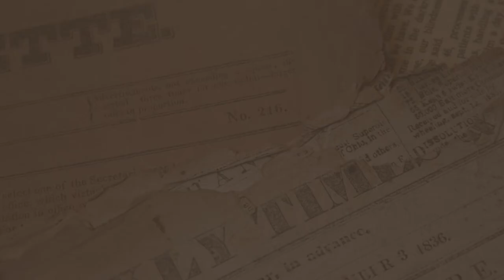Outland Living Firebowl 883 Mega Outdoor Propane Gas Fire Pit Review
Product description
Style:Propane Gas Fire Pit
Perfect for outdoor recreation, the Outland Firebowl Mega adds ambiance to any outdoor activity and offers the easy alternative to traditional labour intensive campfires. This 24" diameter certified fire pit is safe to use during most campfire bans, you can bring the warmth and experience of a cozy campfire with you anywhere outdoors. Our 58,000 BTU fire bowls are constructed from high quality steel with a protective powder coating and enamel finish for long lasting durability. Features of the Outland Firebowl Mega include stainless steel burner & fasteners, chrome knob with rubber comfort-grip, and a 1 year Manufacturer’s Limited Warranty on all products. Outland Living is committed to consumer safety and satisfaction; all of our propane fire pits are CSA approved. Selecting a fire pit with an accredited certification ensures not only your safety has been considered but also the design and manufacturing standards have been approved through independent expert testing. In most instances burning a propane fire pit without CSA or UL certification during a burn ban is prohibited. Sit back and relax knowing that your Outland Firebowl Mega accurately performs at the 58,000 BTU output advertised while exceeding safety standards. The Outland Firebowl Mega uses a standard 20 lb (5 gallon) propane tank (not included) and burns clean and smokeless, giving off enough heat to enjoy with family and friends anywhere outdoors. CSA approved Natural Gas Conversion Kit 780 and Outland Mega Carry Bag 761 now available separately!